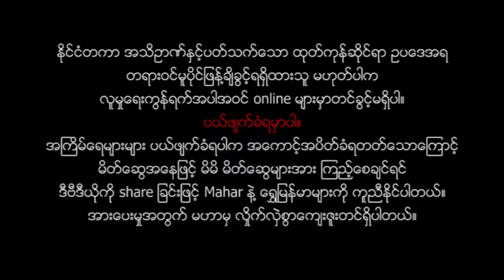ျမန္မာဇာတ္ကား-ရွင့္အေမနဲ႕ကြၽန္မ- သူရိယ၊ ဆုအိမ့္စံ၊ခိုင္ႏွင္းေဝ